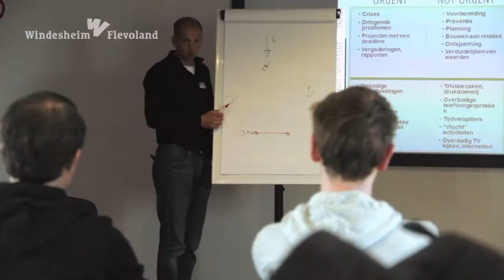Leren van Topsport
Team Heiner werkt samen met Windesheim Flevoland aan de mentaliteit van ambitieuze studenten. Als onderdeel van hun minor Persoonlijk Leiderschap is een aantal geselecteerde HBO studenten van Hogeschool Windesheim bij Team Heiner aan de slag geweest om te Leren van Topsport. Letterlijk er-varen hoe je leiderschap in de praktijk brengt! Met de wedstrijdzeilsport als omgeving: samenwerken, presteren, grenzen verleggen. Doen, terugkijken, vooruit kijken en weer oefenen. Met als doel meer succes in studie en de carrière daarna.